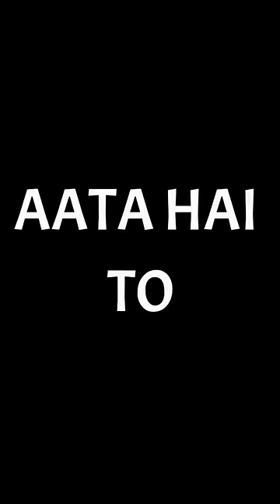A Story Of Husband Wife 😂 ~ चाबी 🤣😆 Funny video